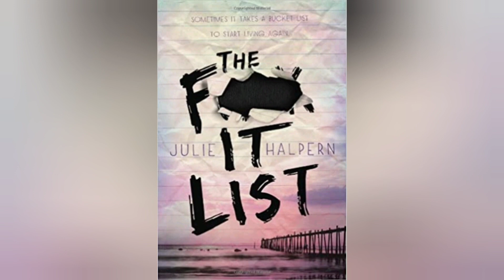The F**K - IT List Movie Review | Netflix 2020 Movie | Blossom Varsha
The F**k-It List | NETFLIX Movies

Teen Movies

After a prank blows up a studious high school senior's life, he shares a list of certain things he wishes he'd done differently — and maybe still can.

Starring : Eli Brown, Madison Iseman, Marcus Scribner

MOVIE INFO :-

A high school senior shares a list of things he wished he did differently after a prank goes wrong.

Genre:

 Comedy

Original Language:

English

Director:

 Michael Duggan

Producer:

 Michael Duggan, Dan McDermott, Matthew Signer

Writer:

 Michael Duggan

Runtime:

 1h 43m

Production Co:

Awesomeness Films, Paramount Pictures

For Any Query Leave a Message on My Instagram : Chandravarshu